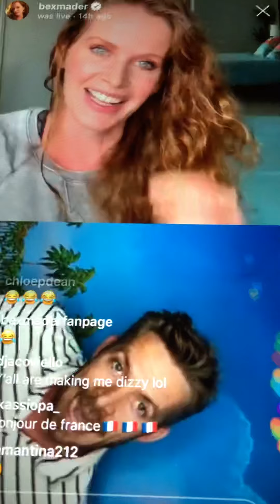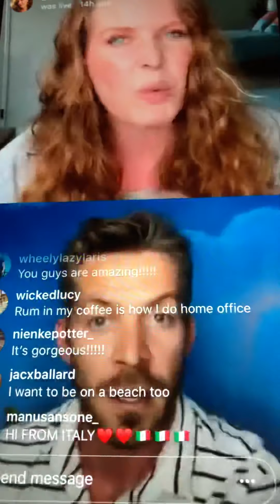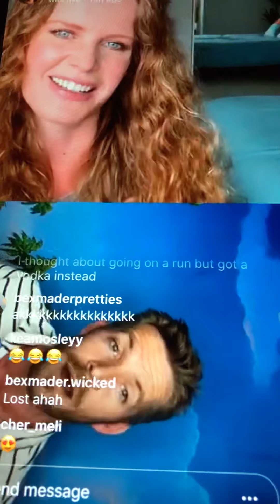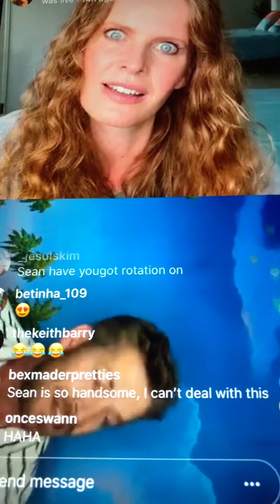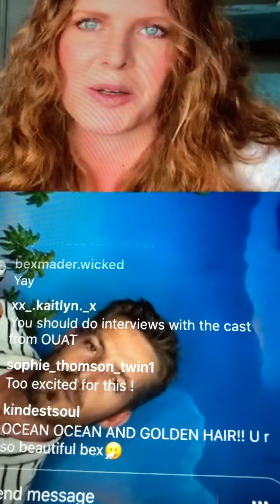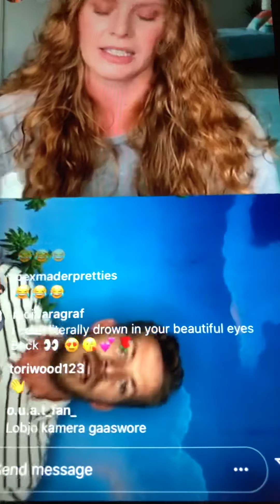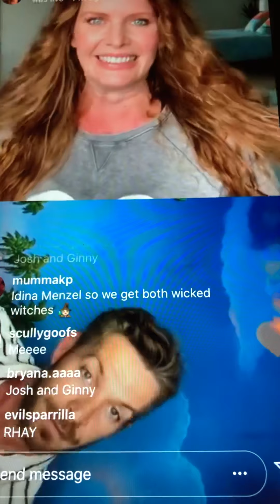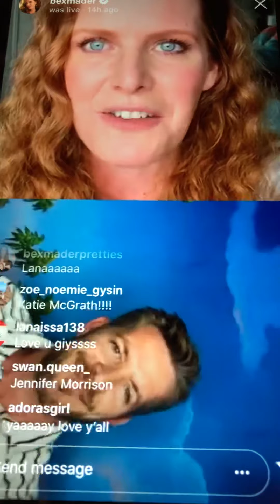Rebecca Mader and Sean Maguire Live 4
This one is just for fun guys.